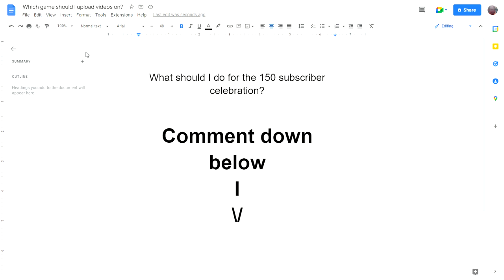(Outdated) What should I do for my 150 subscriber celebration?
Hello to the viewers. I will hunt for doomsday and/or the future Tartarus and I will livestream on Tornado Insanity soon. As you guys can see, I reached 150 subscribers, so thank you all so much.